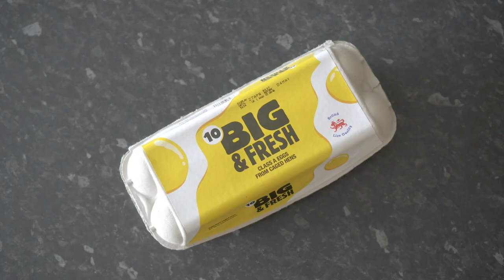Fondant Baby Shoes Cake (Pretty Ribbon and Royal icing Roses)Baby Shower Cake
This pretty fondant baby shoes cake is perfect for baby shower. I used Modelling Paste to decorate the cake.
500g fondant
1~2 teaspoon CMC
Mixing in together and leave for 1 hour before use